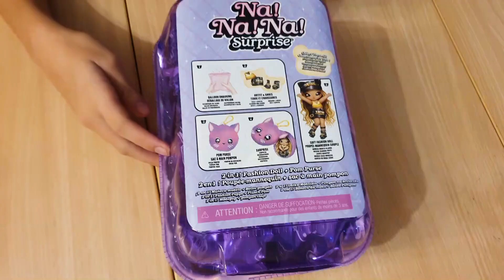NA NA NA SURPRISE o SCHERZETTO? - HALLOWEEN SURPRISE - BARBARA D'ALESSANDRO - MEGAWOW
Domani è Halloween e non sto più nella pelliccia, oggi con noi c'è Barbara d'alessandro, insieme abbiamo deciso di organizzare un NA NA NA SURPRISE o SCHERZETTO a Lara! Avrà vinto le sue nuove Na Na Na?